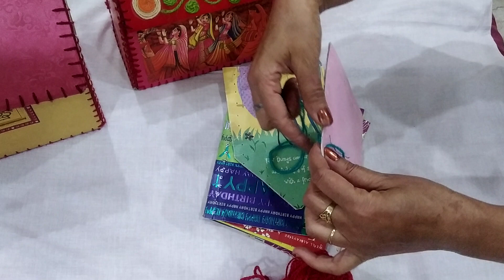Usha's Craft | बेकार पड़े शादी के कार्ड से बनाए झोपड़ी | DIY Storage Hut Using Waste Material at Home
आज मैं आपको बेकार पड़े शादी के कार्ड से एक झोपड़ी बनाने का तरीका बताऊगीं